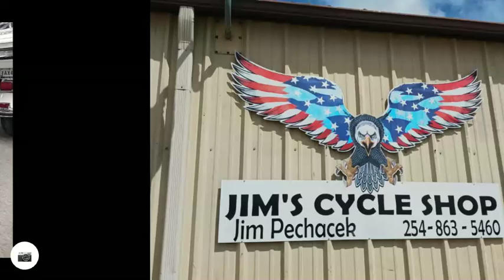Ride to Work